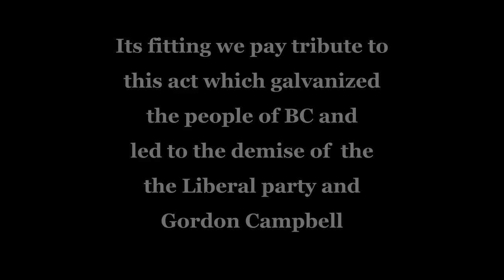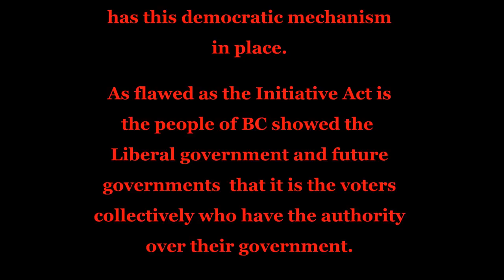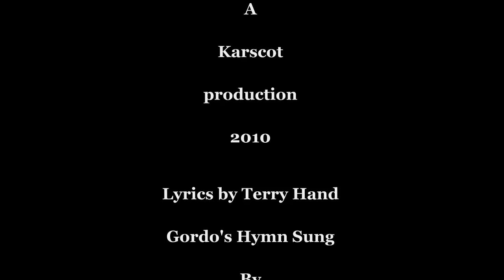Gordo's HST Hymn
A tongue in cheek song by singer Zoe Lauckner  about the hated BC  Liberal party Harmonized Sales Tax (HST).